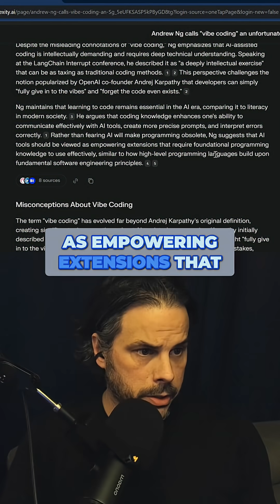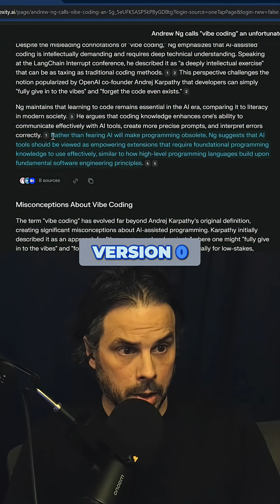Andrew Ng says "AI Won't Replace Programmers." Goju agrees.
Andrew Ng suggests AI tools empower, not replace programmers. We need foundational programming knowledge to effectively use AI, similar to high-level languages building upon software engineering principles. AI helps us move faster, but understanding core principles remains crucial. Goju agrees.